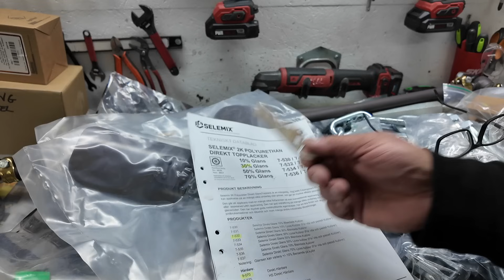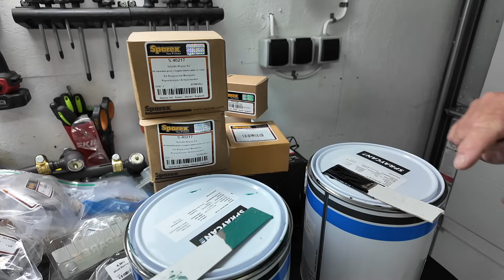Update på traktorprojektet MF35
Vårt traktorprojekt "Moffe" har stannat up på grund av husbygget men nu är det snart dax att kavla upp och få den på jul igen.

Vill du sponsra kanalen via Swish är numret: 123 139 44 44

Nämn gärna DyhrsGarage om ni handlar därifrån, tyvärr finns det ingen rabattkod i skrivande stund.

Notera danska kronor så räkna på kursen

KONTAKTINFO ✏️

Om du vill skicka brev eller paket är adressen
Dyhrs Garage
Carsten van Dyhr
Karlarp Bokvägen 4
243 71 Tjörnarp

OBS!
Om du vill besöka garaget så snälla kontakta mig först så jag är hemma och förberedd  😘

// Han i garaget